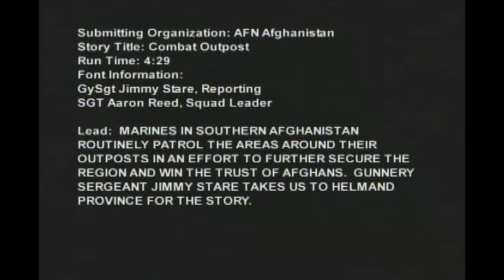U.S. Marine Corps Patrol in Southern Afghanistan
THIS FOOTAGE CONTAINS NO GRAPHIC CONTENT OR  EXCESSIVE STRONG LANGUAGE.  FOOTAGE IS SHARED STRICTLY FOR THE PURPOSE OF NEWS REPORTING AND EDUCATION - VIDEO DOES NOT CONTAIN GRAPHIC CONTENT, IS NOT MEANT TO SHOCK OR GLORIFY WAR, AND COMPLIES WITH YOUTUBE'S TERMS OF SERVICE AND COMMUNITY GUIDELINES.